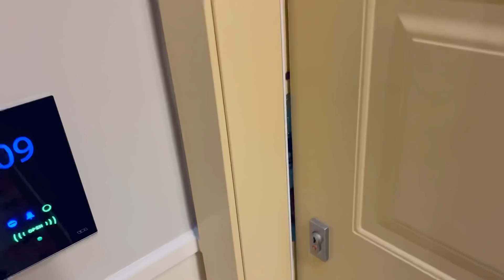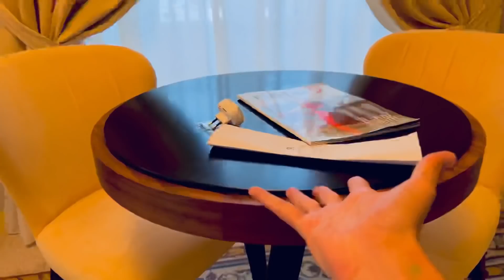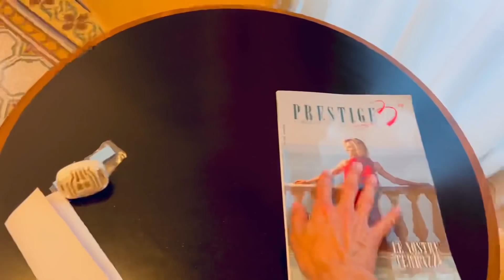PASSERÒ LA NOTTE IN QUESTO HOTEL A TRAPANI E HO SPESO *.***,**€ !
Camera top o flop? che dite?

CODICE AMICO GORILLAS: CC567390

• Link diretto per comprare il mio libro